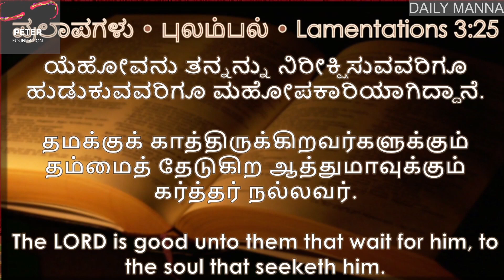Daily Manna 16/03/2023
Speaker: Pastor. Joel Raj